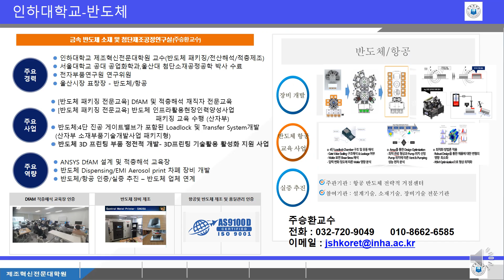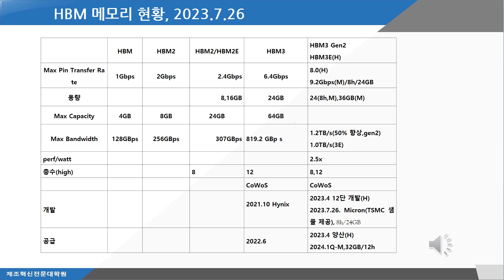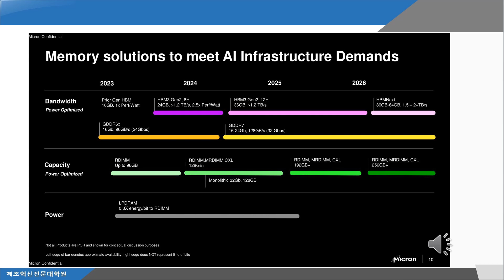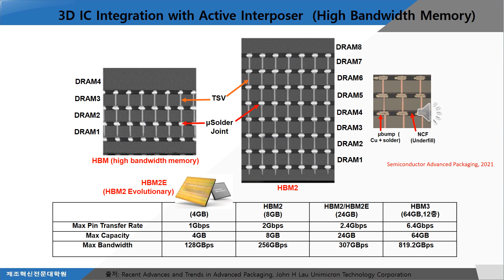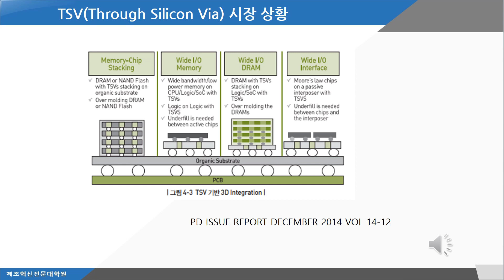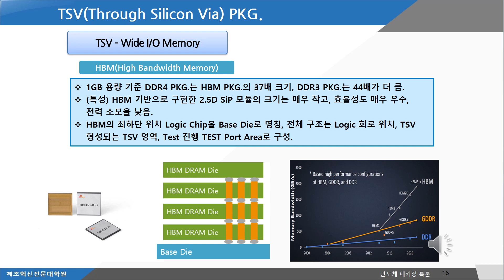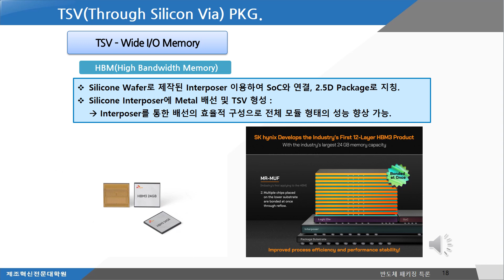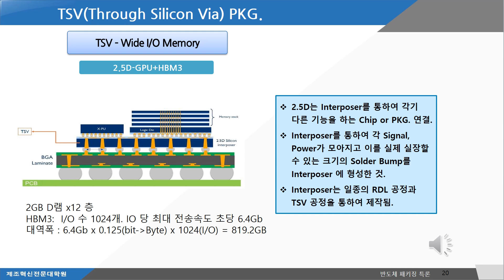HBM3E 급 gen2 마이크론사 발표 2023.7.26, 하이닉스에 이어... 인하대 주승환교수 반도체 패키징 제목:9-2 반도체 패키징 HBM3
오늘 소식은 HBM3E 급  HBM3 gen2 마이크론사 발표 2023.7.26, 하이닉스에 이어... 인하대 주승환교수 반도체 패키징

* 참고

인하대학교 주승환교수입니다.

반도체 패키징 과제를 하면서, 익힌 것으로 만들어 보았습니다. 많은 시간이 걸렸는 데, 시간되시면, 조언을 부탁드립니다.

반도체 패키징 교육과정 비디오가 있습니다. 16개 과정으로 구성로 구성.유튜브로 보실 수 있습니다.

9-2 반도체 패키징  HBM3   -인하대 주승환교수 최신 소식으로 추가

인하대학교 주승환교수
   연락바랍니다.